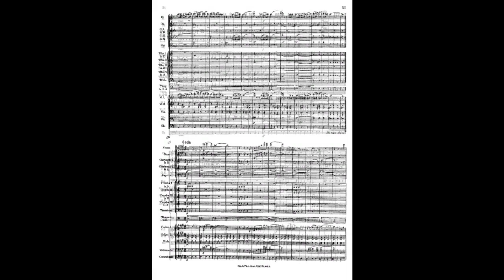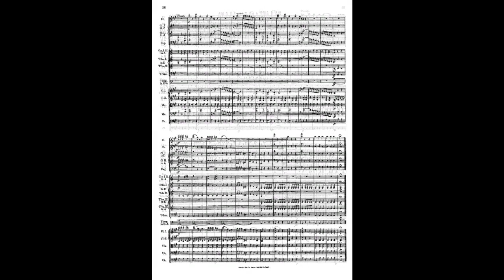johann strauss 1 myrthen op 118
Instrumentation Orchestra